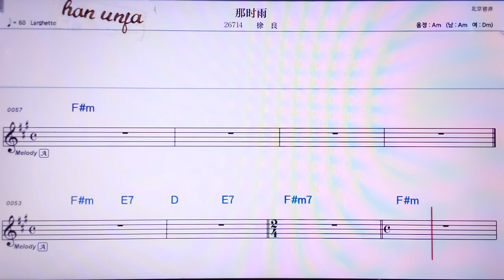💖치우수이창티앤/왕즈레이 👍MR,노래방, 악보, 코드,Karaoke With Sheet Music